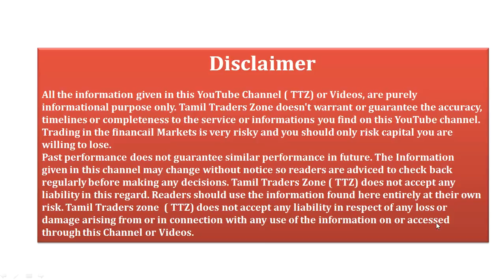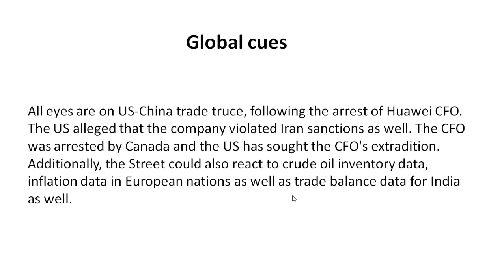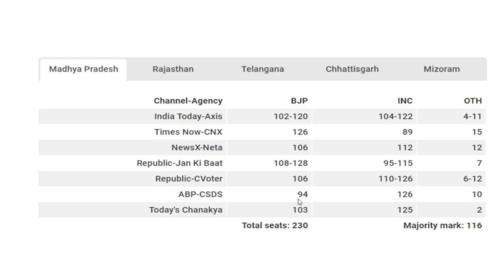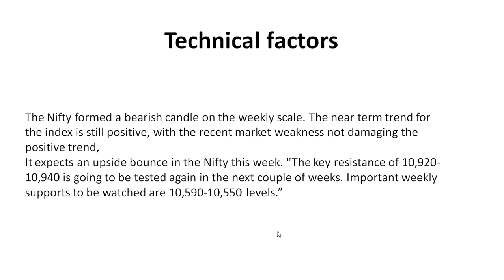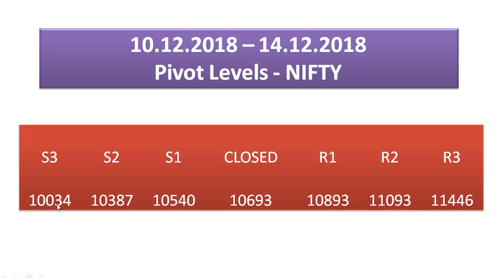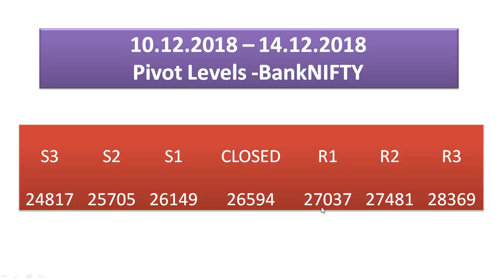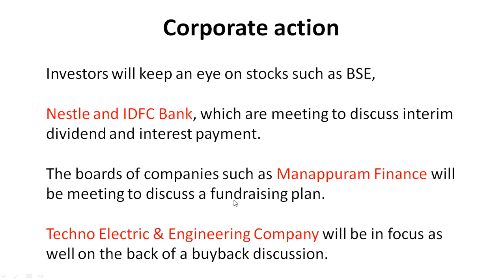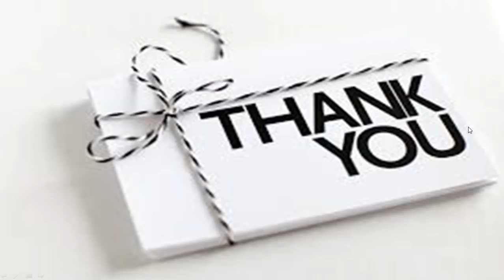10.12.2018 – 14.12.2018 / இந்த வாரம் பங்கு சந்தையில் கவனிக்க வேண்டிய முக்கிய விஷயங்கள்!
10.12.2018 – 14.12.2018 / இந்த வாரம் பங்கு சந்தையில் கவனிக்க வேண்டிய முக்கிய விஷயங்கள்!

நிஃப்டிக்கான ஸ்டாப்லாஸ் லெவல்களாக 10450 முதல் 10500 வரை வைத்துக்கொள்ளலாம். இதைத் தாண்டிய எந்த ஒரு லெவலும், சந்தையின் மேல்நோக்கிய நகர்வுக்கான சரிப்படுத்தும் நடவடிக்கை முடிவுக்கு வந்துவிட்டதற்கான அறிகுறியாக இருக்கும். வருகிற செவ்வாய்க்கிழமை மிக முக்கியமான நாளாகும். அன்று உருவாகும் போக்குகள்தான் சந்தை, தொடர்ந்து எந்தப் பாதையில் செல்லும் என்பதை நமக்கு உணர்த்தும்

The Nifty formed a bearish candle on the weekly scale. The near term trend for the index is still positive, with the recent market weakness not damaging the positive trend,
It expects an upside bounce in the Nifty this week. "The key resistance of 10,920-10,940 is going to be tested again in the next couple of weeks. Important weekly supports to be watched are 10,590-10,550 levels.”

Saranya
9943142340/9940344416